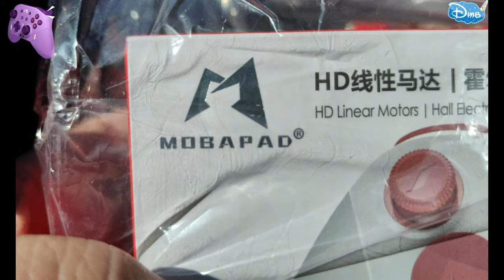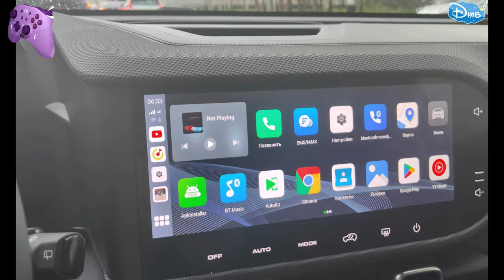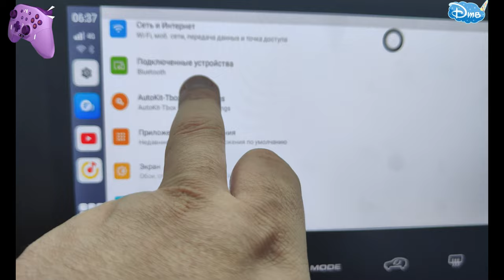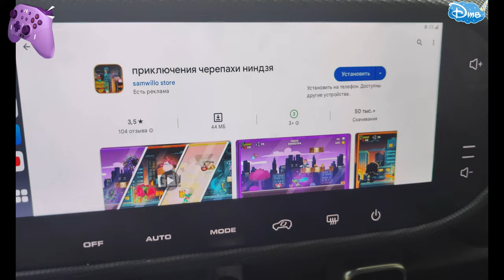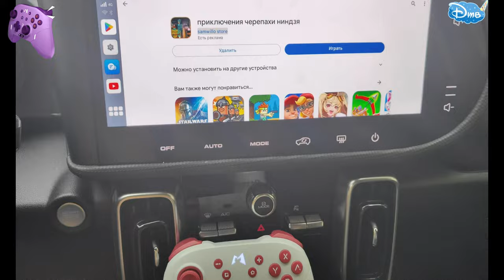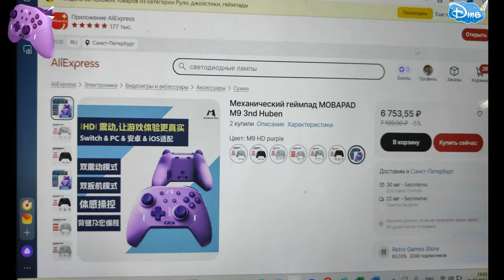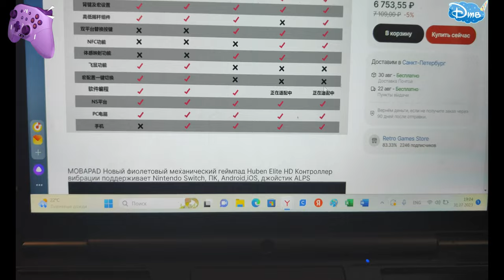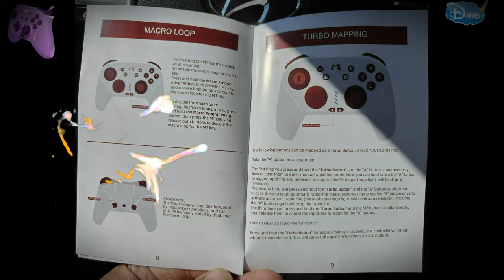Механический джойстик MOBAPAD Chitu PRO-HD / Nintendo switch / Android / Win / SWITCH Pro Controller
Механический джойстик MOBAPAD Chitu PRO-HD / Nintendo switch / Android / Windows
Самая полная распаковка, обзор и подключение к консолям и к андройд авто в автомобиле, нинтендо свитч и на компьютере. Видео снималось в разных городах: Санкт-Петербург, Анапа, Шато Пино, Новороссийск, Геленджик.
Также благодарим за съемки Даниэлу Андреевну  за ее кайфушки на югах. А также благодарим Завод MOBAPAD за предоставленный бесплатный механический джойстик. Ну и конечно благодарность Каналу ДТВ и всей ее команде.
Если Вы хотите , чтобы мы сняли Ваш товар и выложили у себя на Канале Вы можете его нам предоставить также бесплатно и мы совершенно бесплатно снимем видео и выложим на канале. Можете писать к нам на канал на электронную почту или тут под видео:
В видео будет условие как получить данный джойстик бесплатно.
Всем спасибо.

Основные параметры джойстика:
1. Линейный двигатель ALPS, той же модели, что и оригинальный pro

2. Двухкоординатная вибрация высокой четкости

3. 5 миллионов механических джойстиков Холла

4. 5 миллионов механических кнопок

Это основная точка продажи продукта

геймпад для пк,
геймпад для iphone,
геймпад для пк какой выбрать,
геймпад алиэкспресс,
геймпад для nintendo switch,
лучший геймпад для nintendo switch,
геймпад для switch,
Mobapad,
Chitu hd,
Mobapad chitu hd,